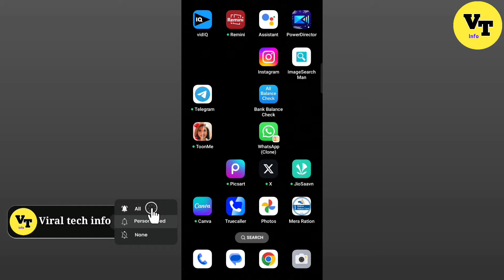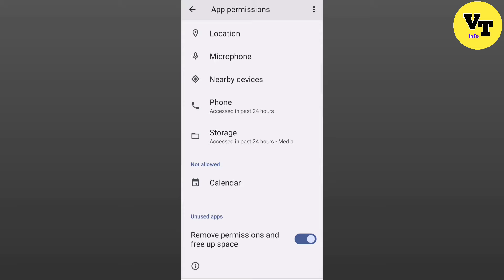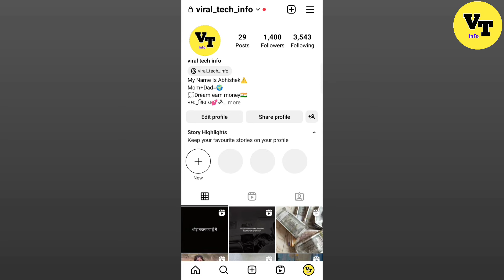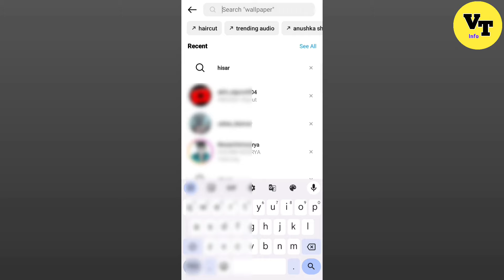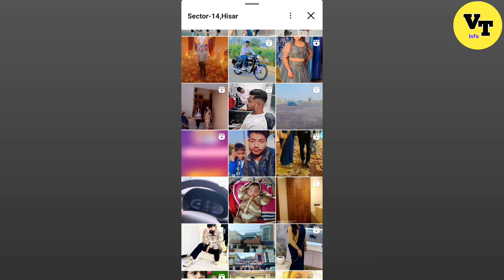how to find nearby people on Instagram/ instagram par apne aas pas ki ladkiyo ki id kaise pata kare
instagram par nearby friends kaise dhunde | Instagram par apne aas pas ki ladkiyo ki id kaise pata kare

About video
Dosto aaj ki is video me maine btaya h ki aap instagram par apne aas paas ki ladkiyo ki id kaise pata kar sakte ho